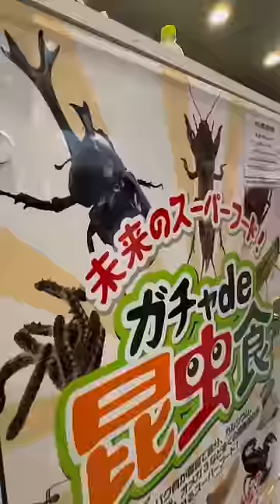¡COMIENDO INSECTOS DE UNA MÁQUINA DE JAPÓN! 🇯🇵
Esto fue parte de viaje a Japón, sin duda alguna fue toda una experiencia, gracias por todo sus apoyo 🫶🏻.
Si se quieren enterar de todo lo que vivimos en tiempo real, aquí les dejo mi Instagram: @pakoyaso_